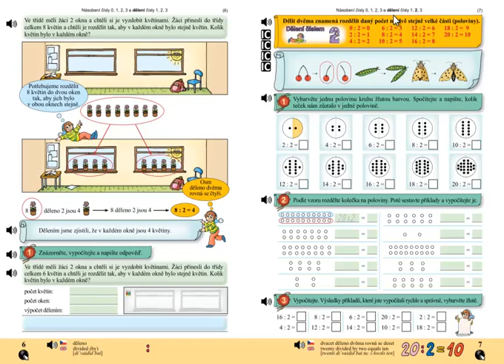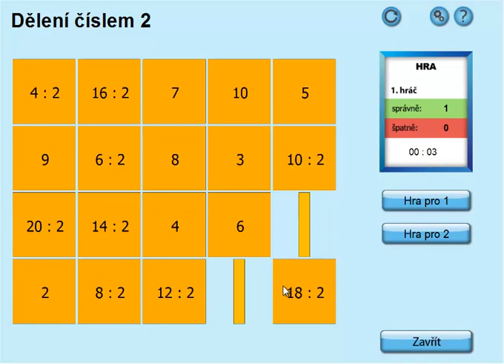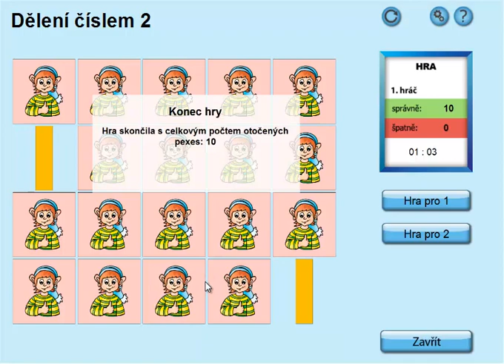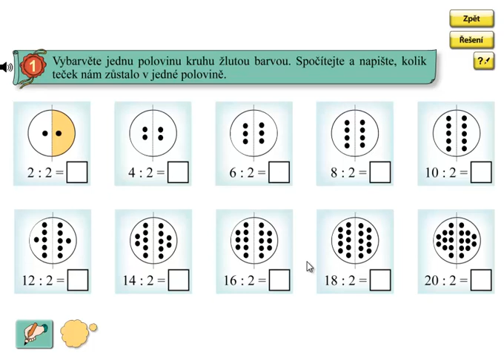Dělení 2, polovina; Matýskova matematika 6.díl, strana 7, cvičení 1